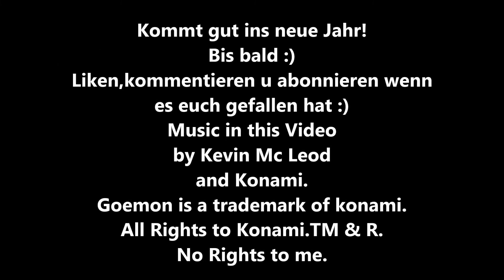Silvester 2017 Danksagungen,Grüße und Jahresrückblick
Vielen dank für dieses tolle Jahr 2017 mit euch!
Seit April 2017 mache ich diesen Kanal und möchte mich hiermit bei meinen Abonennten bedanken :)